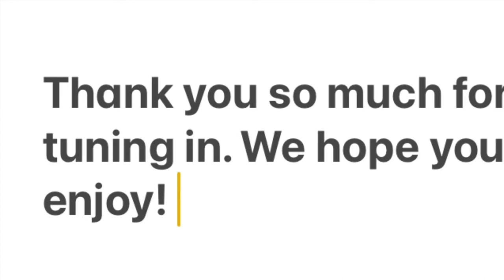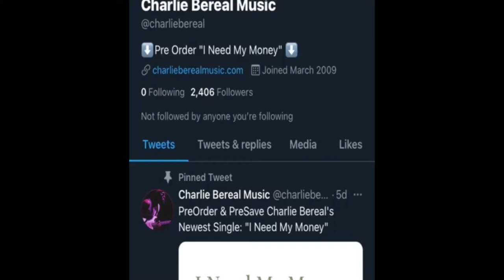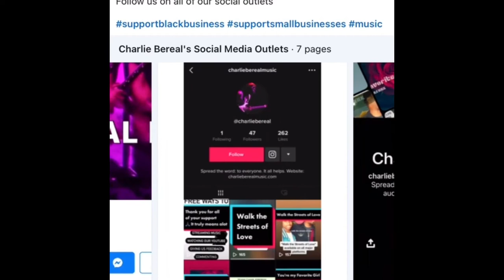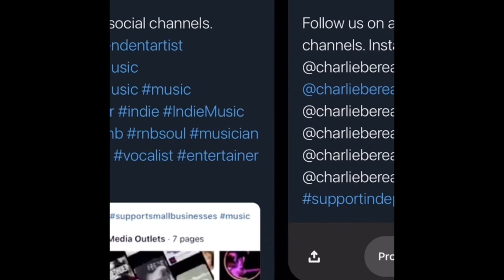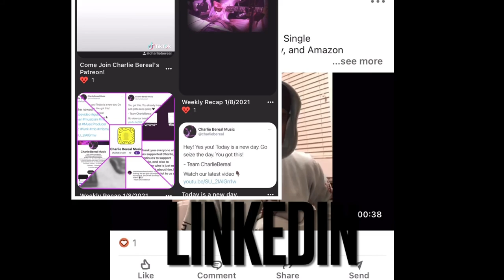Team CharlieBereal Daily Vlog #10